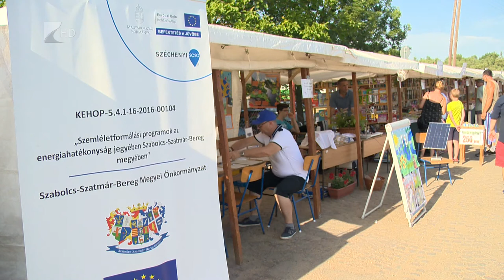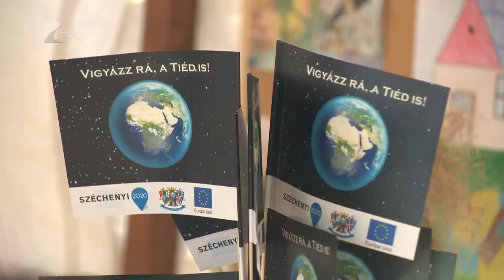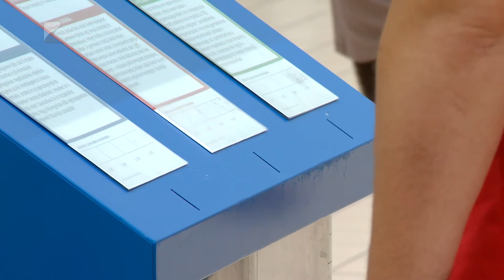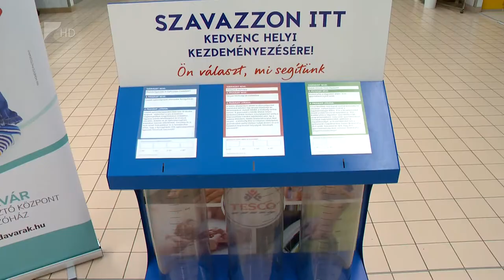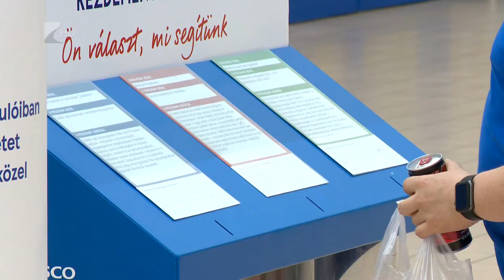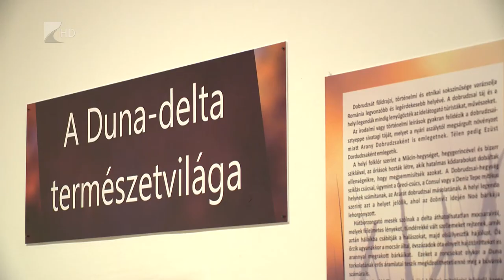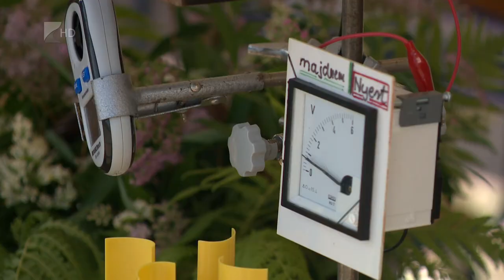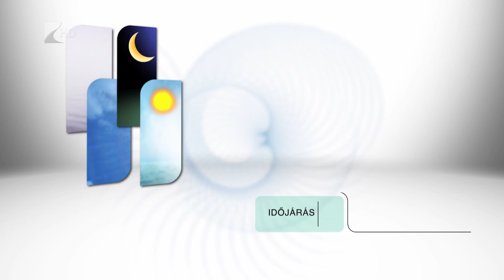Híradó 2019.06.17. - Kölcsey Tv